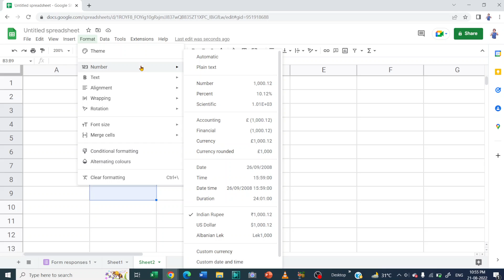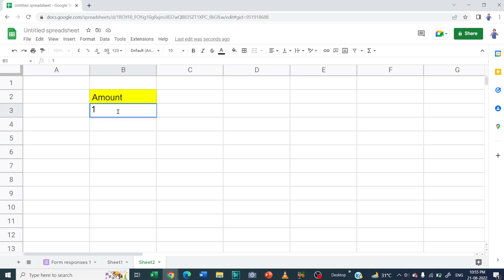How to add dollar sign in Google Sheets?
In this video we will learn that How to add dollar sign in Google Sheets?

I will upload some more basics of Google sheets dollar symbol, in my upcoming videos. If you need any help with the related topic so kindly write it on comment section.

Keep watching.
Keep learning.

 thanks @LearnBasics